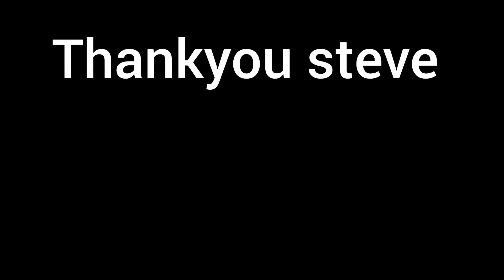an unboxing thankyou Steve D.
Using and reviewing razors, blades and other stuff used in traditional wet shaving and grooming

   the use of affiliate links results in a small commission from the company 100% of this will help finance the channel , the way it works is…you use the link above to take you to the razor company any subsequent purchases made from that window will result in a commission thankyou in advance

where possible, links to items used in today’s shave will be found below